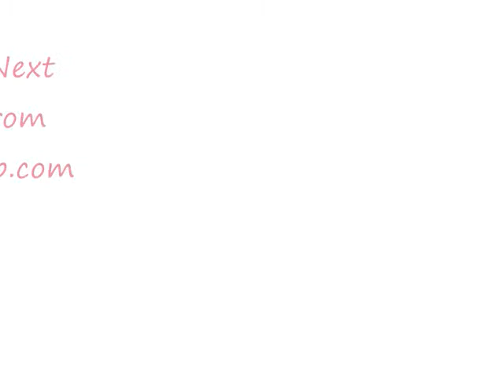JonSmokeShop - Salvia in review